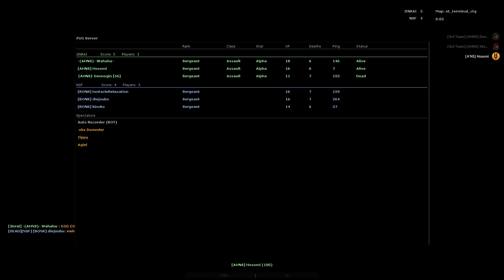AHNS vs BONK: REVENGENCE: RECKONING: ELECTROSPHERE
All Hammer No Sickle and the Bonkbros fight once again in the Summer Skirmish 2021 Tournament. WHO WILL PREVAIL? LET'S FIND OUT.